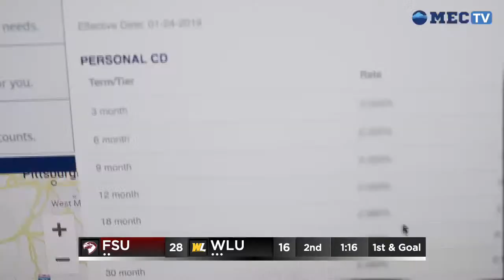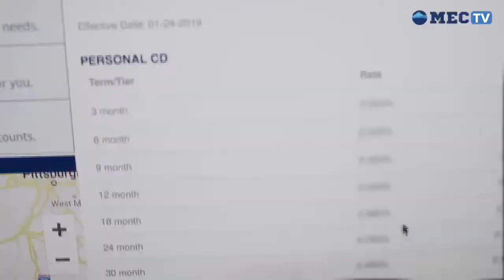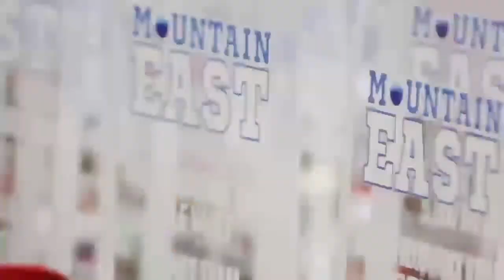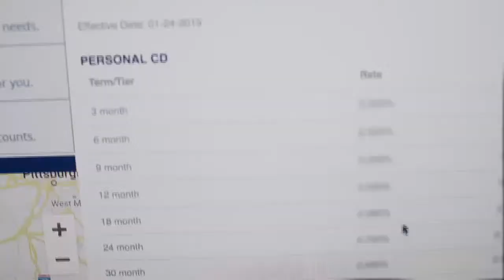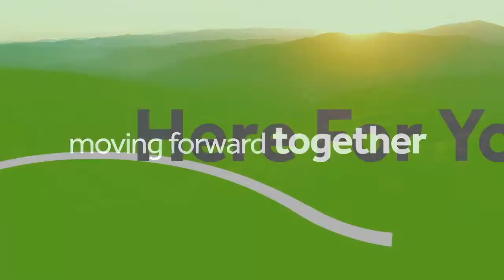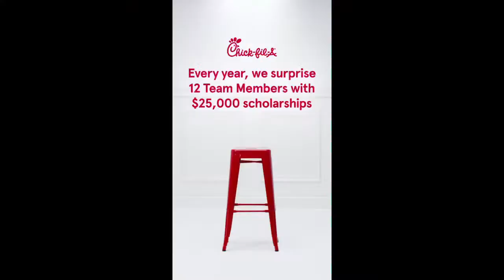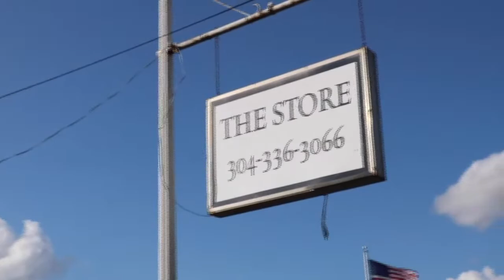West Liberty University Football vs Fairmont State University - September 7, 2023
A Topper Station Production.